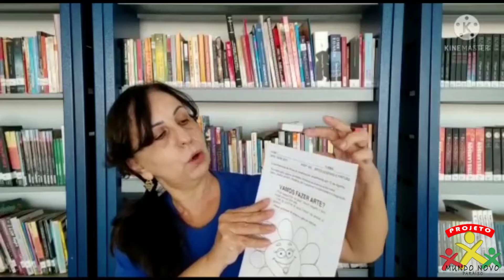Artes, desenho e pintura| Arte- Imaginação e Criatividade.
Na aula de hoje, a professora Vall, explica o que é a arte, e passa uma atividade super divertida para soltarem a imaginação...